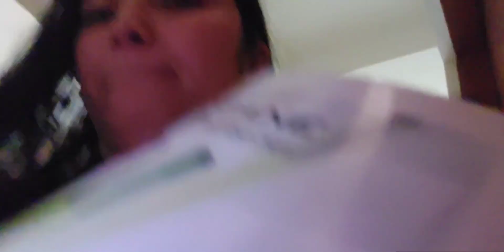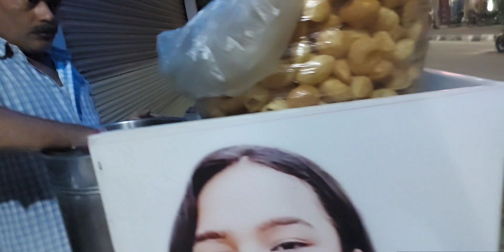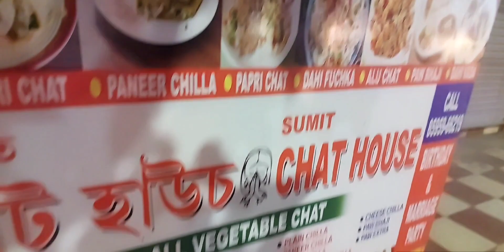Aj dinner m mila chicken 🐔 😋